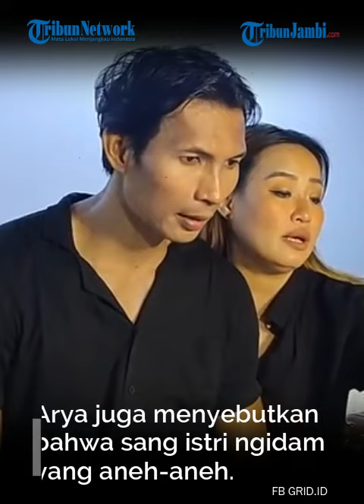Pinkan Mambo Jengkel Arya Khan Membantah Kehamilannya